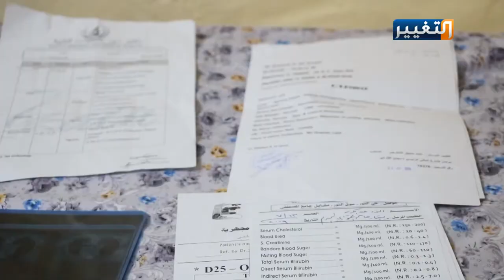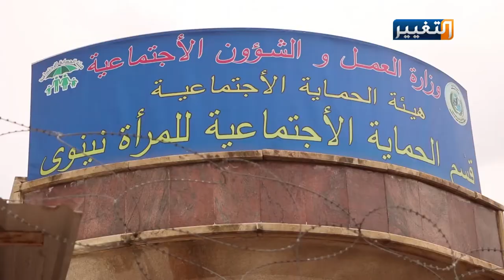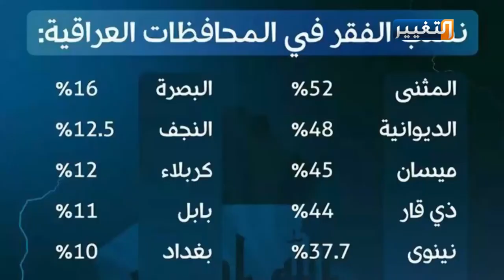قصة فتاة موصلية مصابة بالسرطان تعيل ابناء اخيها | تقرير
تركت الحكومة العراقية اهالي الموصل يصارعون الفقر والعوز لوحدهم، دون شمول جديد في دائرة الحماية الاجتماعية، مناشدين السلطات المعنية بإيجاد حلول حقيقية لهم.